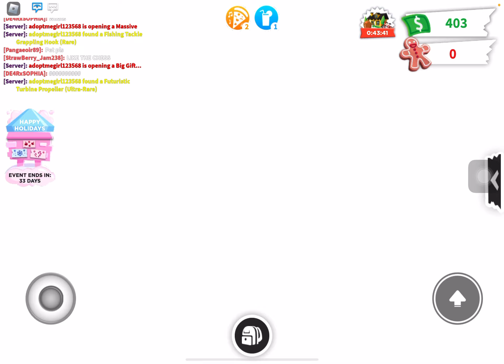Playing adopt me!!￼